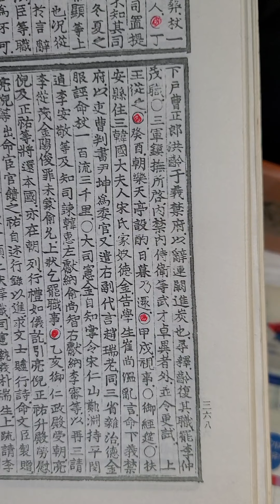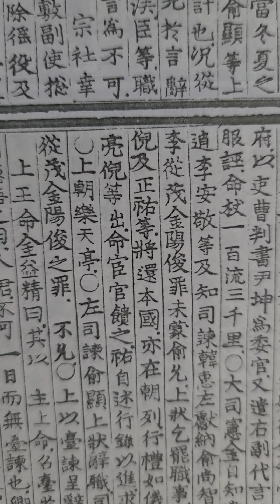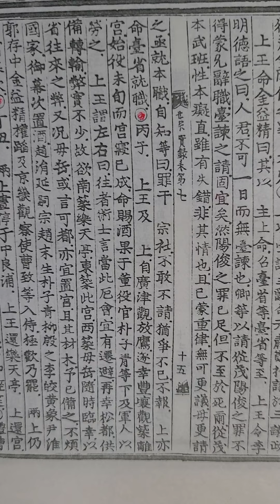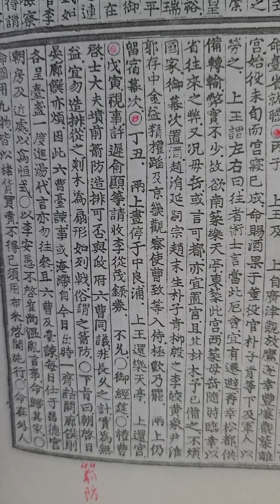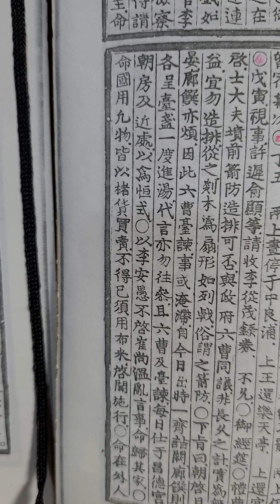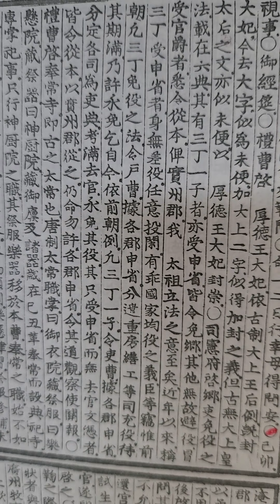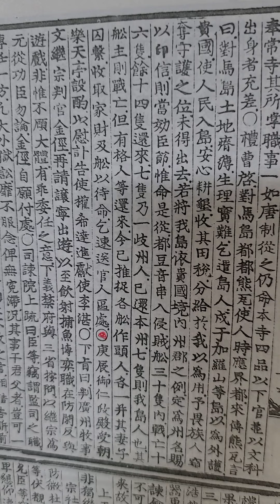무작정 실록 읽기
세종실록 권7 2년 윤정월 경오삭 ㅡ 기묘조